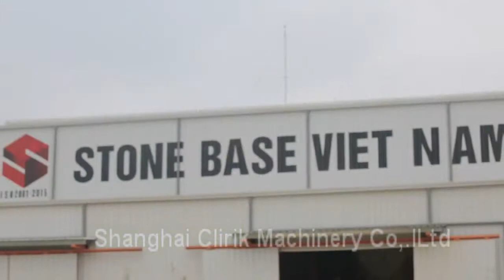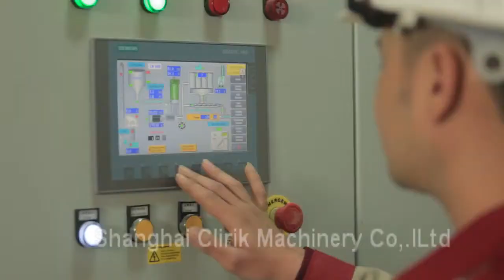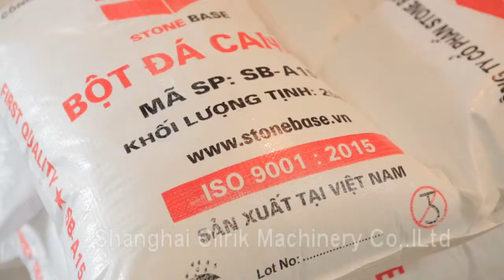stone grinding mill in Vietnam-high quality calcium carbonated powder supplier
the customer is the very impotent person for us . mainly produce high quality ,high fineness calcium carbonated powder in Vietnam ,he choose clirik's superfine grinding mill.if you are also interesting in this machine ,please let me know .